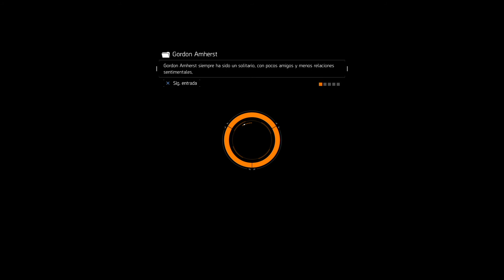The Division | Campaña Español | Parte 26